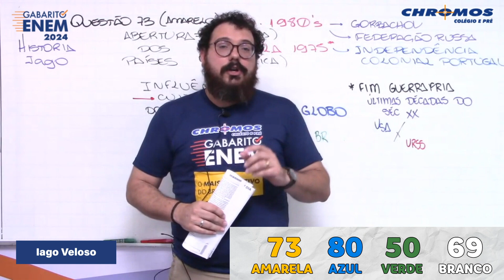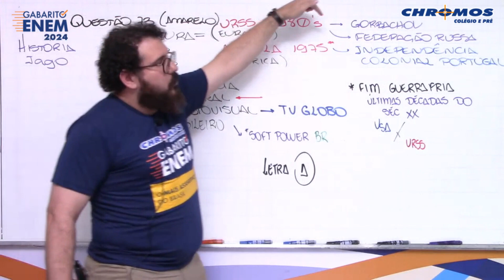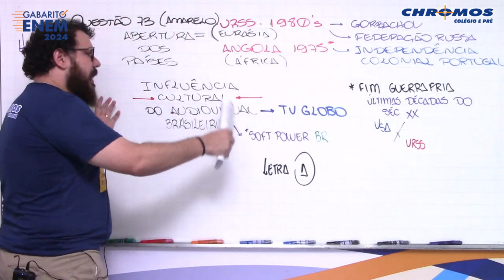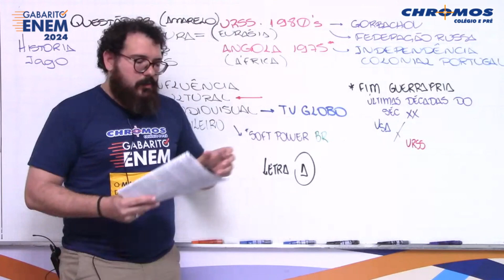Gabarito ENEM 2024 CHROMOS - Prova Amarela: Questão 73 | Ciências Humanas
Confira a correção da prova de Ciências Humanas do ENEM, respondida pelo(a) professor(a) Iago Veloso!
AMARELA: 73 | AZUL: 80 | VERDE: 50 | BRANCA: 69